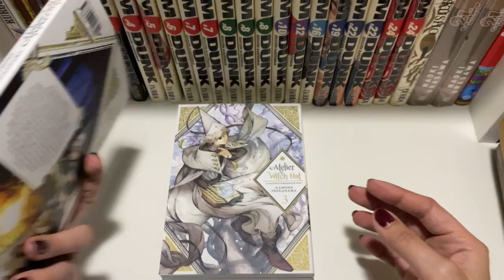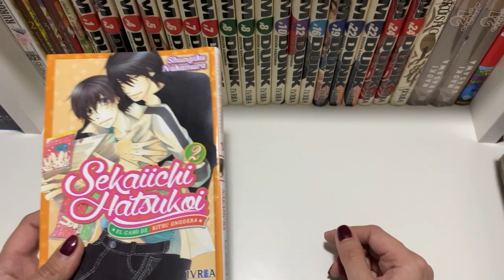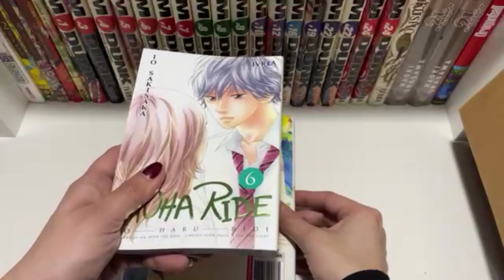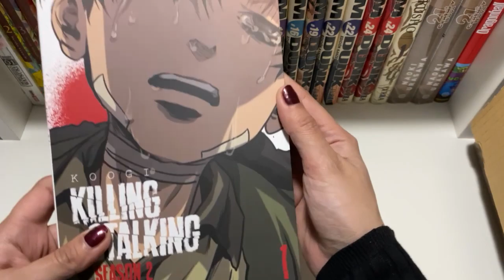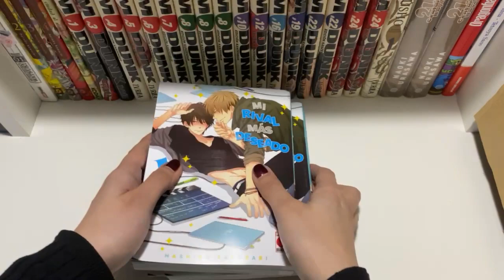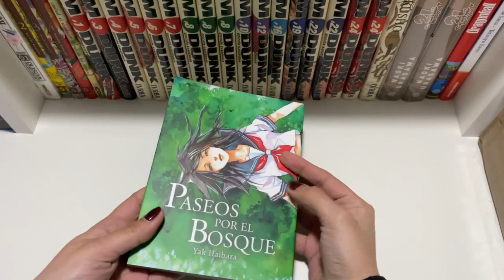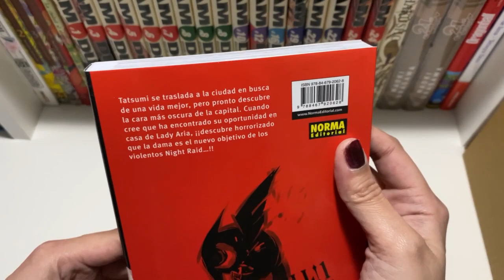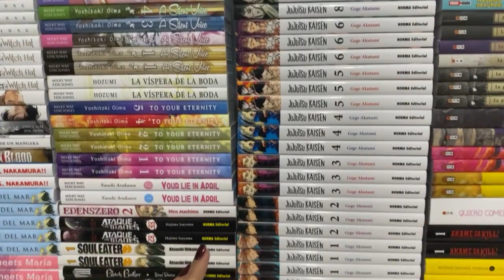Mega Unboxing Manga Octubre 2021 España [SMC] - Parte 1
Les compartimos el Mega Unboxing Manga completamente en entrega inmediata de editoriales españolas parte 1.

Pueden consultar en la caja de comentarios disponibilidad, y por supuesto hacer sugerencias para los próximos videos.

Además les compartimos el canal de TCG de nuestra amiga (las manos de Sekai)